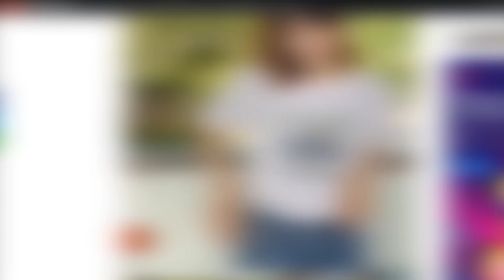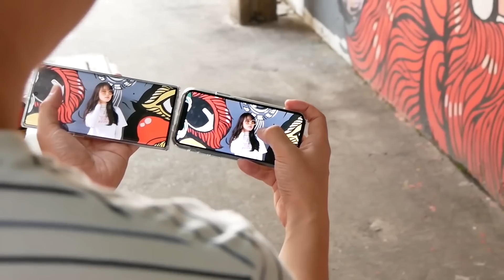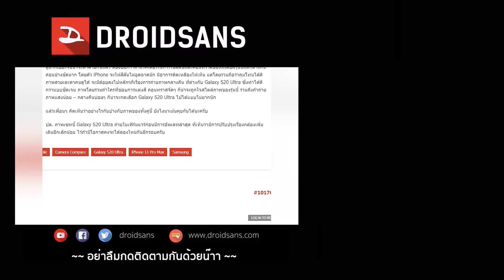เทียบกล้อง iPhone 11 Pro Max ชน Galaxy S20 Ultra 5G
เทียบภาพถ่ายกลับมาอีกครั้ง รอบนี้ Samsung Galaxy  S20 Ultra 5G ชนกับ iPhone 11 Pro Max รุ่นท็อปเรือธง ที่ออกรุ่นใหม่มากี่ทีก็ต้องจับมาเทียบกันให้ดูเนอะ
ถ้าใครดูแบบวีดีโออาจยังไม่สะใจ สามารถเข้าไปดูรูปเต็มๆได้ที่กระทู้นี้เลยครับ